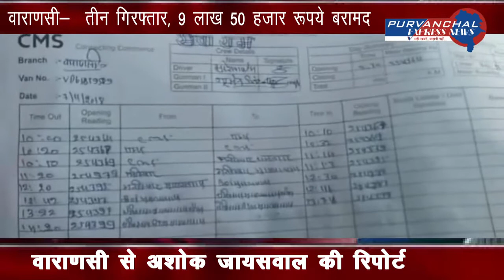एटीएम वैन कैश लूट कांड का हुआ खुलासा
पूर्वांचल एक्सप्रेस न्यूज़